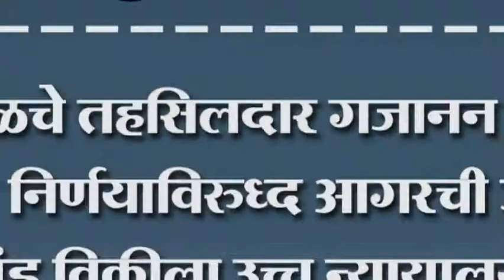शिरोळचे तहसिलदार गजानन गुरव यांच्या निर्णयाविरुध्द आगरची जनता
शिरोळचे तहसिलदार गजानन गुरव यांच्या निर्णयाविरुध्द आगरची जनता भूखंड विक्रीला उच्च न्यायालयात आवाहन देण्याचा निर्णय